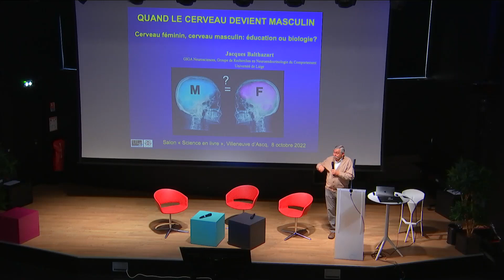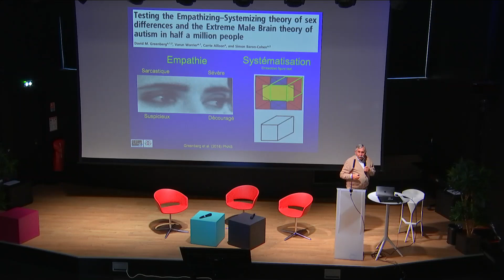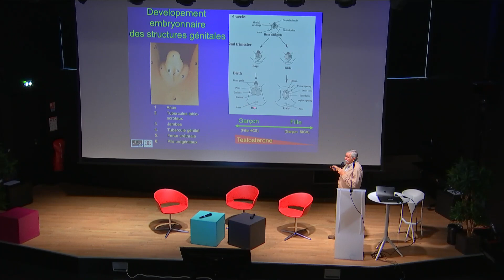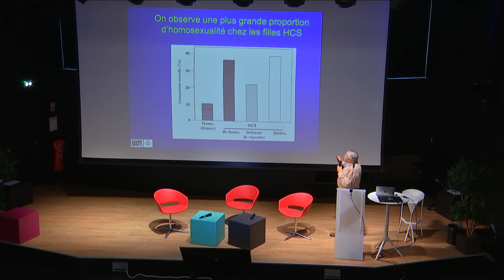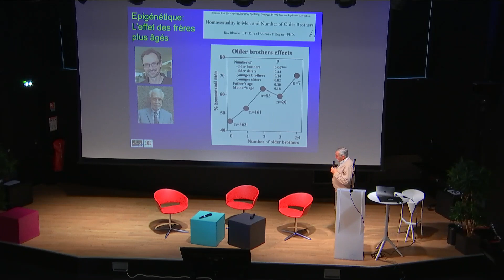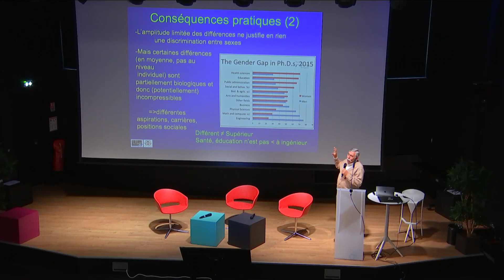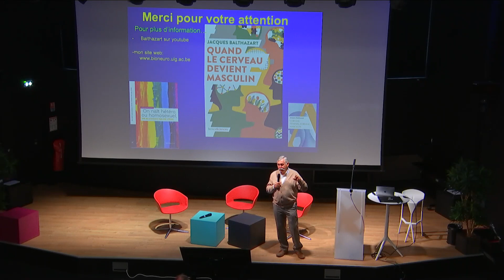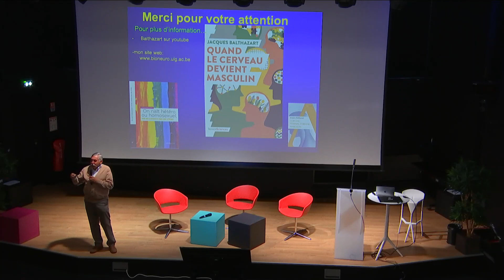Quand le cerveau devient masculin, conférence de Jacques Balthazart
Conférence de Jacques Balthazart donnée le samedi 8 octobre 2022 lors du troisième salon Science en livre.